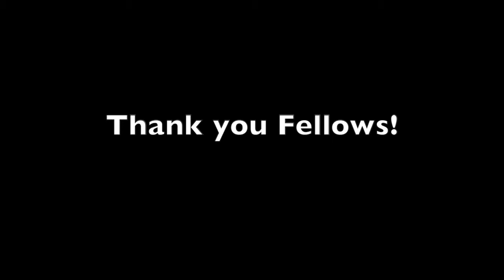[16th Inkblots] The Art of Doing Nothing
Here are some highlights from last year's Inkblots.

New technology may have altered the landscape of journalism, but its goal of informing, educating and stimulating positive change remains.

Such was the primary message conveyed by journalists during the 16th edition of Inkblots, the annual National Campus Journalism fellowship organized by the Varsitarian, held last Dec. 1 to 3 at the Thomas Aquinas Research Complex (TARC) Auditorium.

Songs:
"Tulog Na" by Sugarfree
"Wannabe" by Spice Girls